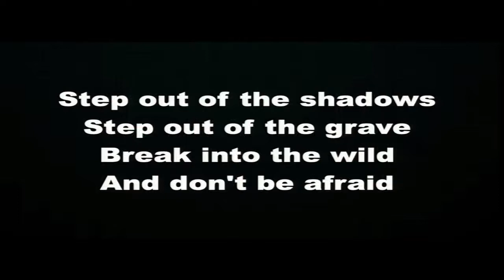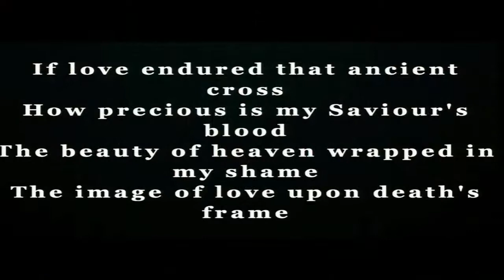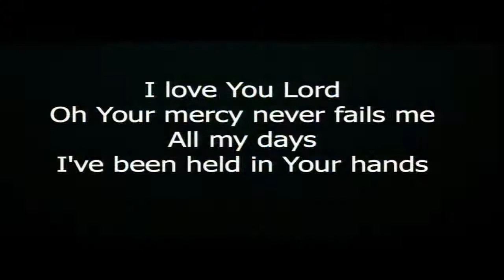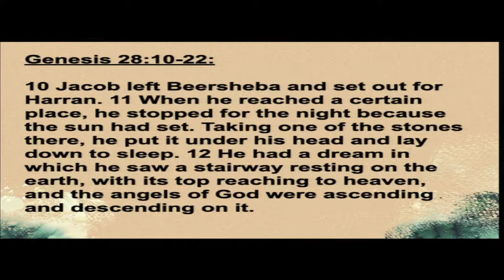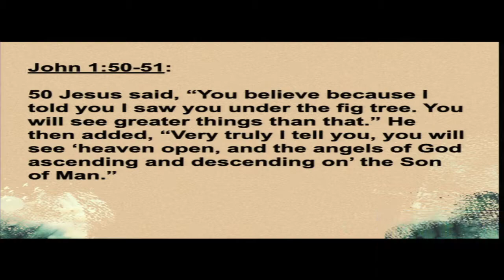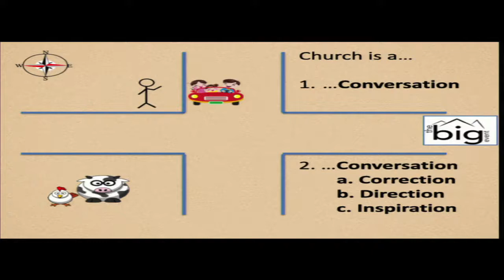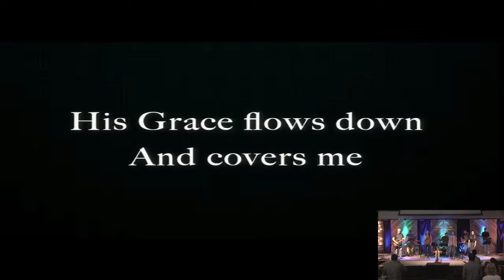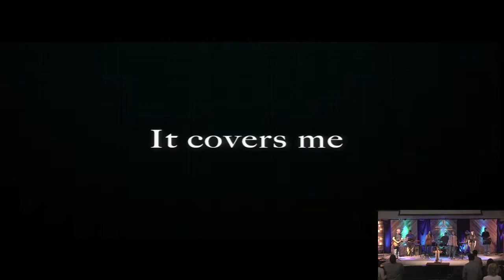"The House of God" Contemporary Worship 5 9 21